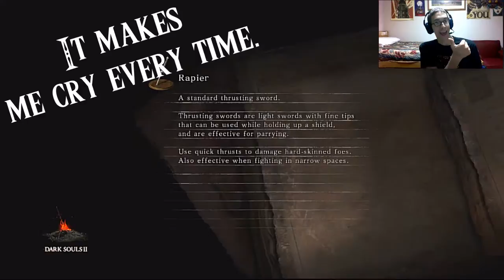Level: Max - The Rise and Fall of the Sinner! - Part 5 - Lost Sinner - Let's Fail at DS2 SOTFS!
Onwards through the Lost Bastille, but we see a long path and a fog door...maybe it's a...Nope, new area. Sinner's Rise! This place is really just full of more of those Hollows with Greatswords and Crossbows. However there is an elevator down...to a water area? And another Flexile Sentry?! WHAT!? I should point out that he can get stuck on doors really really easily...
After some more explosive Zombies it looks like we are in the clear...for a Boss Fight? Yep this is actually one! The Lost Sinner!
This guy (It's actually a Girl) is very fast and tricky to kill, most of the attacks can be dodged if you roll towards her left your right. However she is still very fast and very easy to lose especially in the dark. Also she has a habit of attacking, then moving very very slowly, then jumping back and counter striking. So be careful. There is a person we can summon to called Sellsword Luet which I highly recommend since he is pure defense. He's found in one of the top right cells.